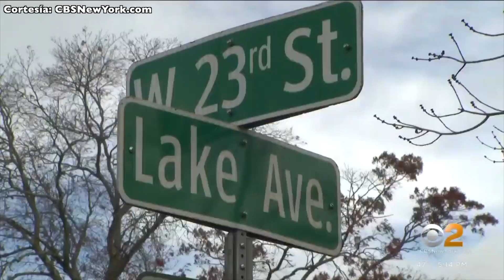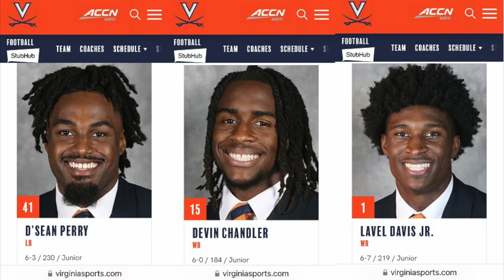Luis A. Cádiz Martínez sería testigo clave en juicio contra Félix Verdejo por muerte de Keishla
**INSÓLITO: Un hombre hispano encontrado 'cubierto de sangre' fue arrestado después de apuñalar mortalmente a su madre con un cuchillo.
**Condenan a 25 años de cárcel al mexicano que mató violentamente a su amante casada en Nueva York. David Bonola fue sentenciado tras declararse culpable de matar con casi 60 puñaladas y luego desmembrar el cuerpo de Orsolya Gaal.
**A un estudiante acusado de matar a tres jugadores de fútbol de la Universidad de Virginia se le negó la libertad bajo fianza cuando surgieron nuevos detalles escalofriantes.
**Una abogada nos explica cómo podría afectar el acuerdo de culpabilidad de Luis A. Cádiz Martínez, en el juicio de su presunto cómplice, el ex-boxeador Félix Verdejo, por el secuestro y atroz asesinato de la joven embarazada Keishla Rodríguez Ortiz.